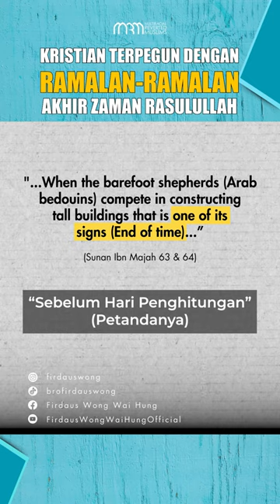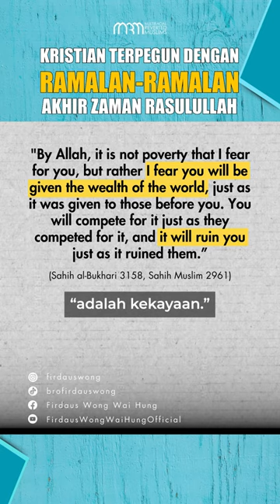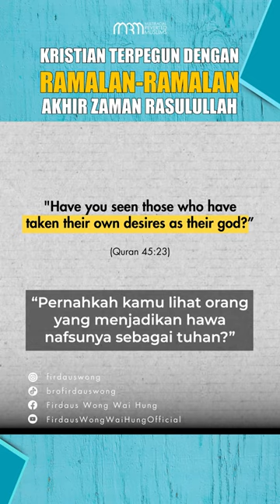Kristian Terpegun Dengan Ramalan Akhir Zaman Oleh Rasulullah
Kristian terpegun dengan ramalan akhir zaman oleh Nabi Muhammad!